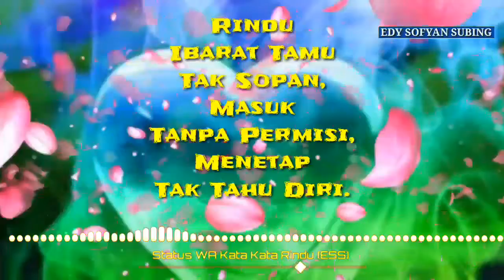Status WA // Kata Kata Rindu